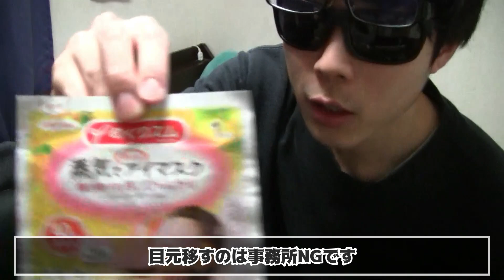元旦に寝てる自分を撮影してみた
陰キャは寝相もつまらない模様。